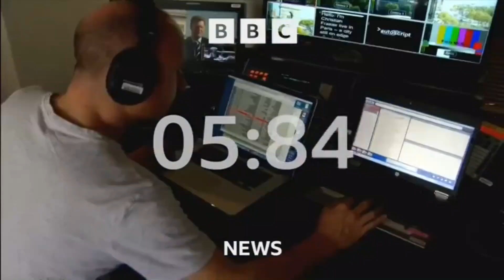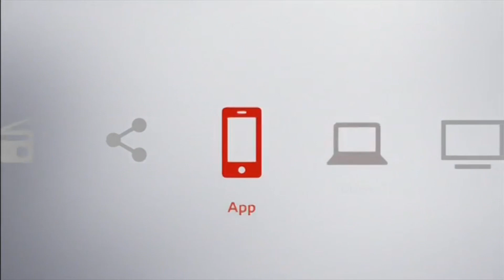BBC News and Business Stories (with Lukwesa Burak) 05 - 07 , 07.30GMT - 15 February 2024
BBC News with Lukwesa Burak on BBC News and BBC One 05.00BST/GMT

BBC News with Lukwesa Burak on BBC News (World) 06.00BST/GMT

and Business Stories on BBC News (World) 07.30BST/GMT
15 February 2024